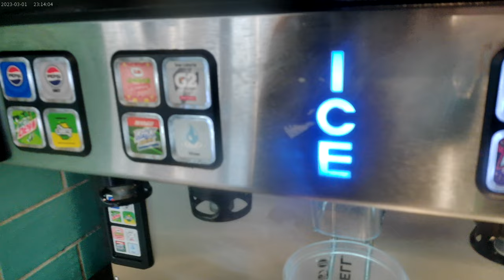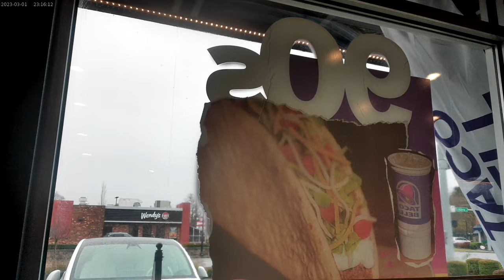November 24th 2024............................Taco Bell anyone ?!?.................................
So, this is just what wound up being the beginning of a trip I took to Taco Bell.  The only thing I did in this video was fill up my drink with four different sodas from the fountain and then walked around the from while waiting for my food before feeling really really awkward and turning the camera.  The next video will show the rest of the meal lol !!